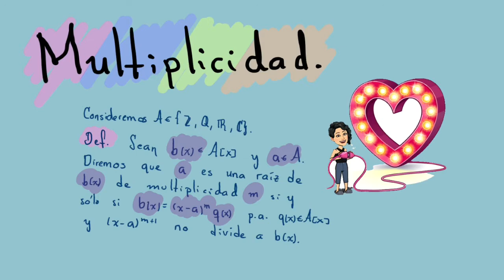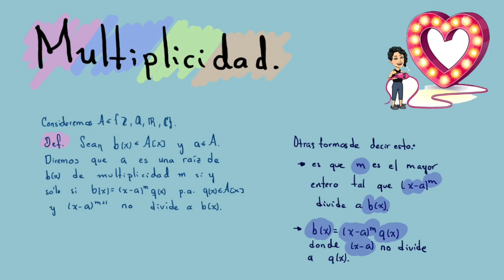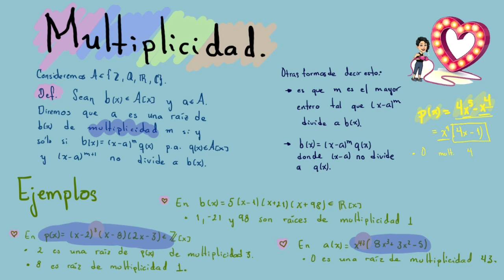Multiplicidad de una raíz